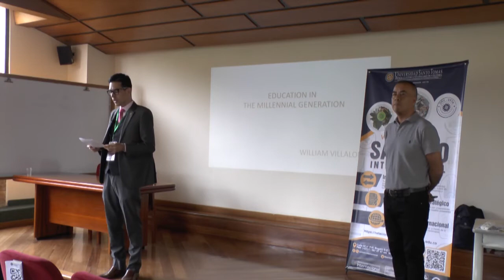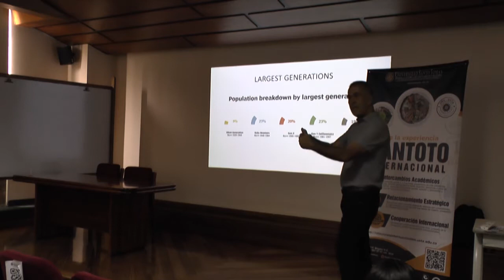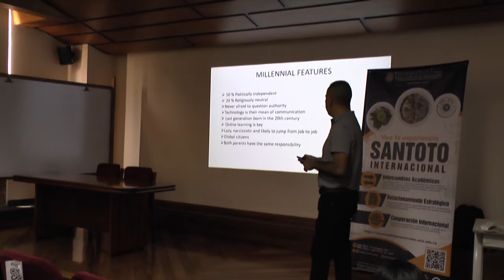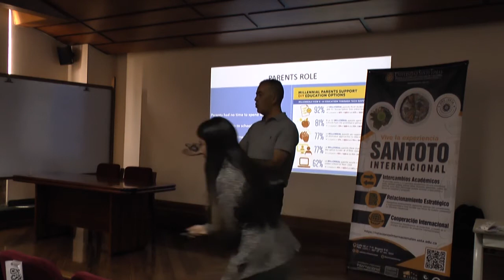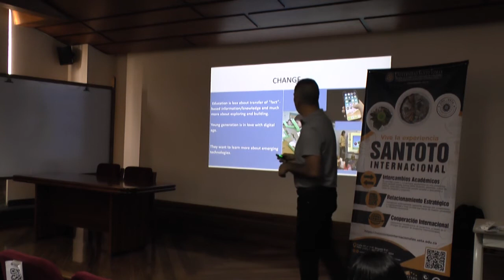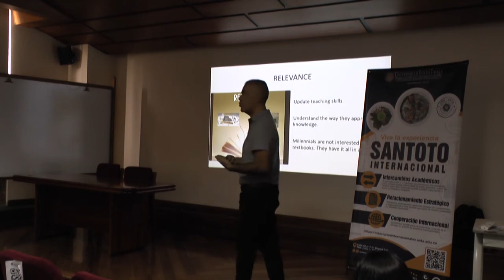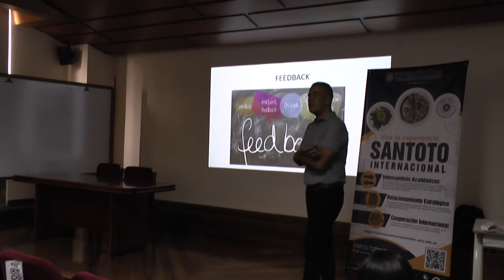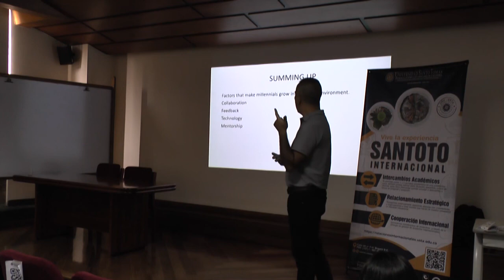19.Education in the Millenial Generation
William Villalobos Sastoque
Instituto de Lenguas Fray Bernardo de Lugo O.P.